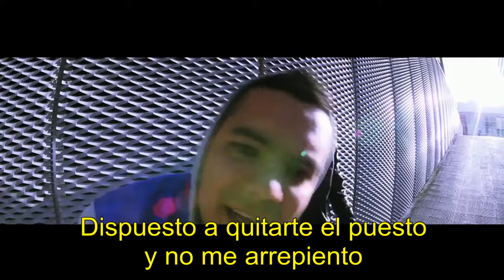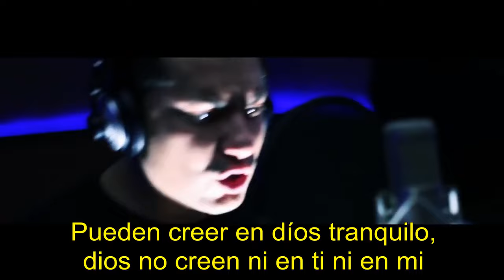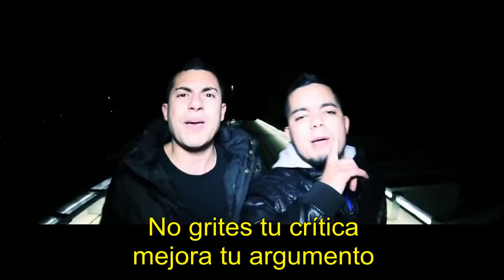ISUSKO FT SANTA RM & URTZI - VER PARA CREER LETRA 2014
Cancion inedita grabada en españa con motivo de la gira de Santa RM en españa,